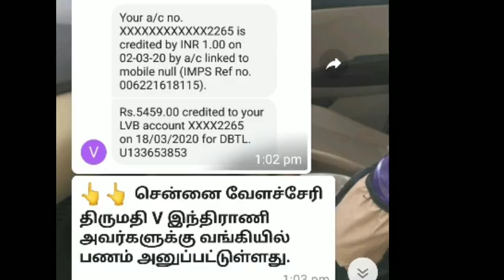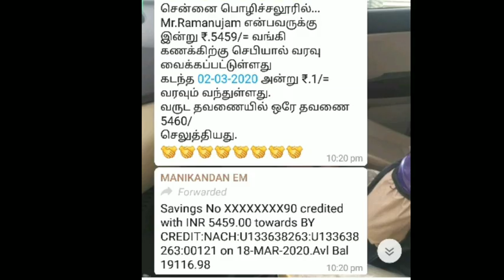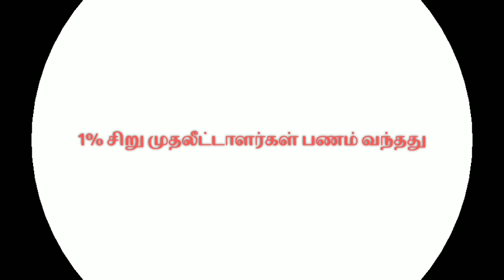5 Lakhs customers நூறு கோடி செட்டில்மெண்ட் செய்த செபி | PACL REFUND GOOD NEWS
PACL INDIA LTD | PACL REFUND NEWS | PACL TODAY NEWS TAMIL | PACL TAMIL NADU NEWS | PACL COMPLAINT FOR SEBI | LODHA COMMITTEE FINAL REPORTED | PACL MANY NO RETURN RESCAN Should PACL come to you directly with new informatin
* * * * * * *CONTACT DETAIL * * * * * *

PACL TAMILNADU TEAM GROUP OFFICIAL LINE

Our main vision is to PACL Investors unknown information which they should know in their daily life.
PACL A to Z full information | Pacl today status for Tamil | pacl refund information on tamilnadu | When does the pacl refund start to over 5,000
PACL case status | PACL Supreme Court news | pacl refund, PACL LATEST NEWS 2020
sebi last update news.